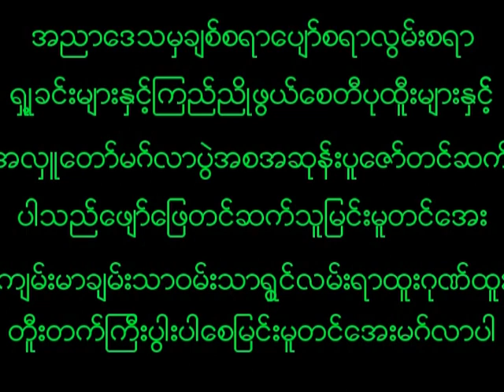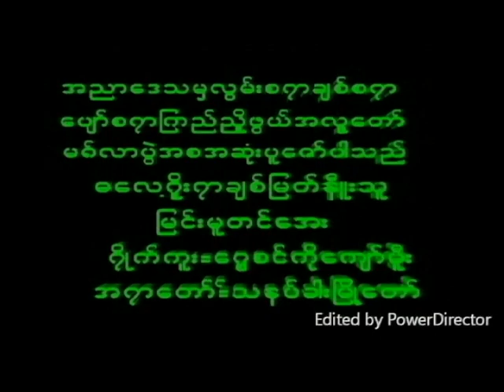March 22, 2024